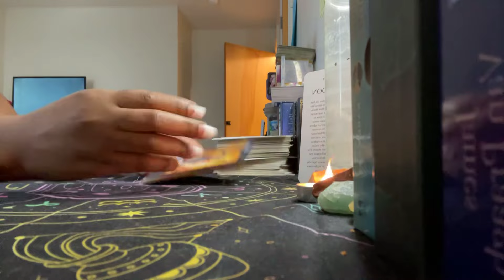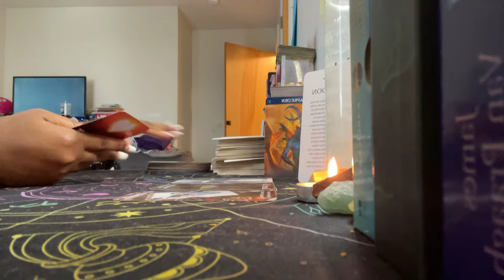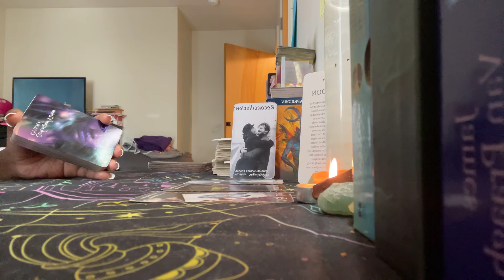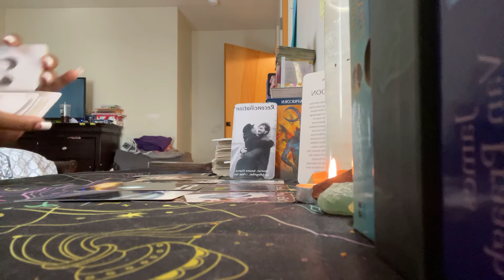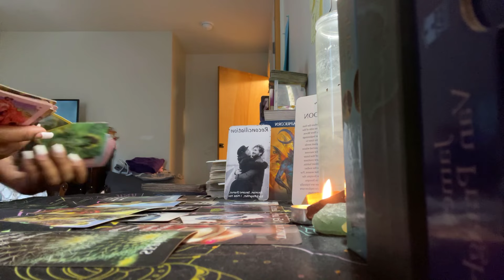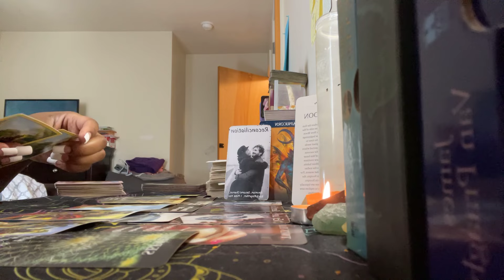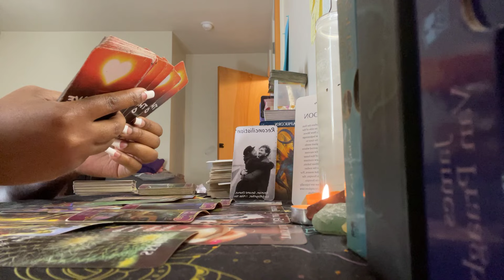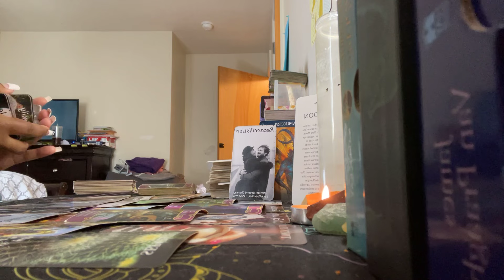Libra ♎️ & Capricorn ♑️ Reconciliation